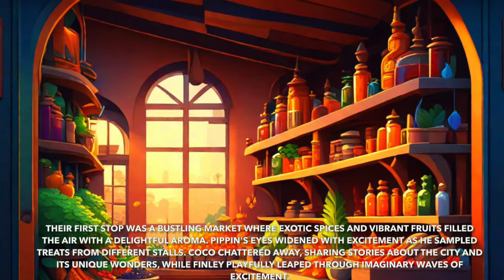✨ Unwinding Bedtime Story for Babies | Kids Short English Stories 📕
Essential Bedtime Stories - with our bedtime stories and animated sleep videos, your children will fall asleep well at night! You can find our stories and all compositions

We wish you and your loved ones a goodnight and sweet dreams!

🍀 This story is the 4th part of the story-series called 'Pippin - The Penguin Chef.' 🐧 In the story, you'll enjoy Pippin's new bond of friendship with his Dolphin and Squirrel friends.

Happy Watching! :)

Creator & Composer: Essential Bedtime Stories

© Copyright: Animation: Essential Bedtime Stories

Images/photos licensed from Pixabay

Title: Your Perfect Relaxation In 432 hz Chapter 290 | Story: A Day of Friendship & Joy

Postscript:

Welcome to Essential Bedtime Stories, where we bring you soothing tales to whisk your little ones away into dreamland. With soft piano melodies tuned to 432 Hz, our videos are crafted to instill a sense of calmness and tranquility. Henceforth, prepare for a magical journey filled with wonder and imagination as we present heartwarming stories and mesmerizing visuals designed to captivate young minds and encourage restfulsleep. Besides the stories, our animated sleep videos for kids, as well, are thoughtfully crafted to provide a serene atmosphere, promoting relaxation and helping little ones drift off to dreamland with ease.

Bedtime stories are a time-honoured tradition that has been passed down for generations. They are a great way to wind down before bed, relax, and escape into another world. Experience the magic of bedtimestories like never before with the ethereal harmony of soft piano music that delicately embraces each tale. Our enchanting collection of stories, accompanied by gentle and soothing piano melodies in 432hz, creates an atmosphere of tranquility and serenity. As you settle into your cozy sanctuary, the tender notes of the piano by Essential Bedtime Stories create a seamless harmony with the narrated stories, allowing your imagination to soar, your mind to find solace and carrying you into a realm of peaceful slumber.

Don't forget to to our channel 🎥 and hit the notification bell 🔔 to stay updated on our latest releases, ensuring you never miss out on the opportunity to add a touch of tranquility to your child's bedtimeroutine. Thank you for choosing Essential Bedtime Stories as your destination. May your nights be filled with peaceful slumber and sweetdreams. 💤